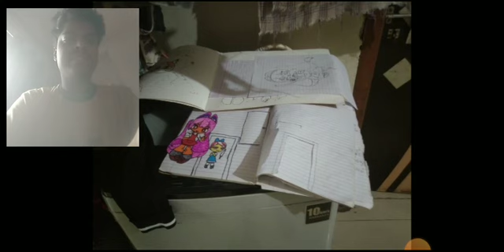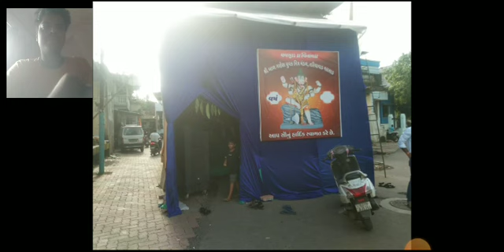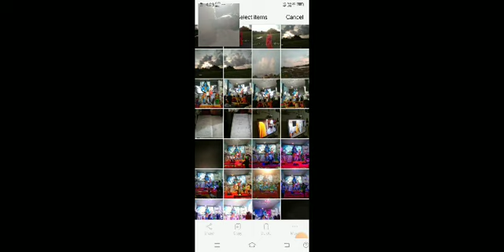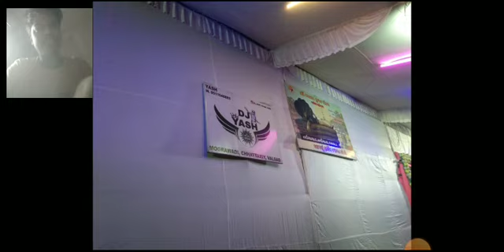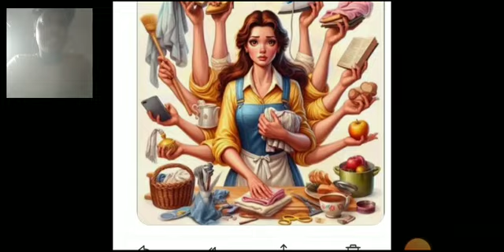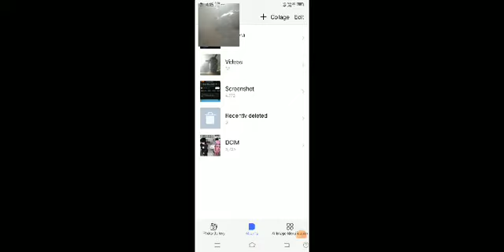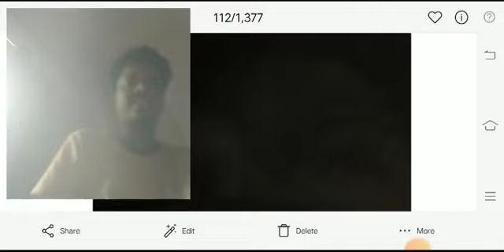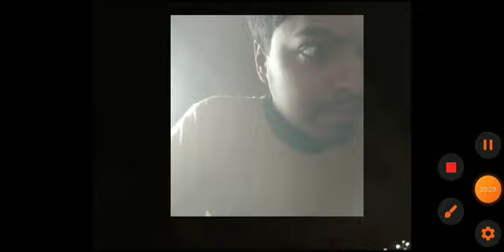Random Photos And Ganpati Bappa Morya